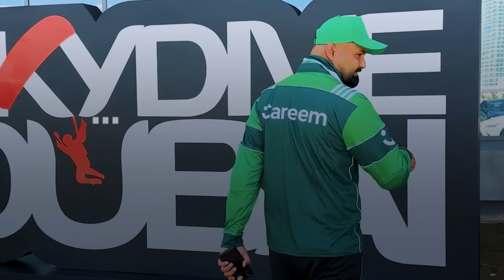Captains Go: Skydiving in Dubai 🪂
Captain Majid wanted to go skydiving, so we thought we'd take him in Dubai over the beautiful Palm Jumeirah 💚